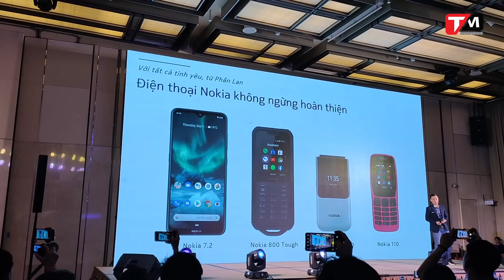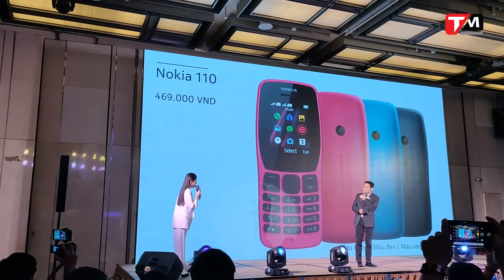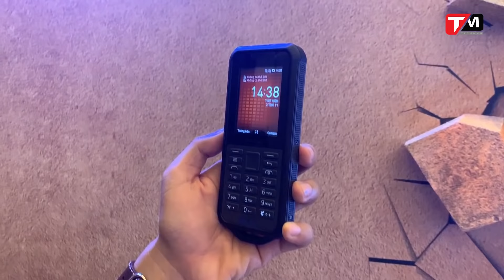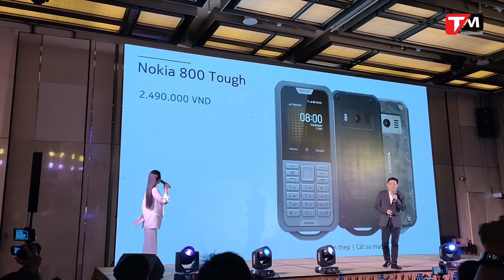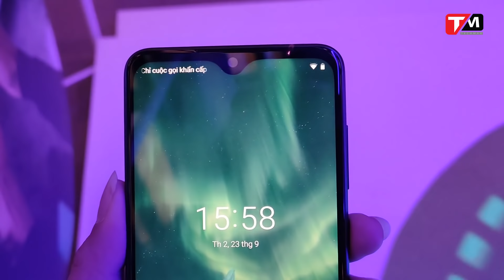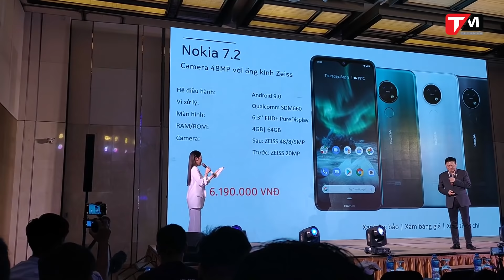Nokia hồi sinh các huyền thoại| Nokia 800 Tough quá bảnh, Nokia 7.2 giá cạnh tranh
Lần lượt Nokia 110, Nokia 2720 Flip, Nokia 800 Tough, Nokia 7.2 đã được HMD Global mang về thị trường Việt Nam. Những chiếc máy này có làm các bạn nhớ về những ký ức của một Nokia huyền thoại?